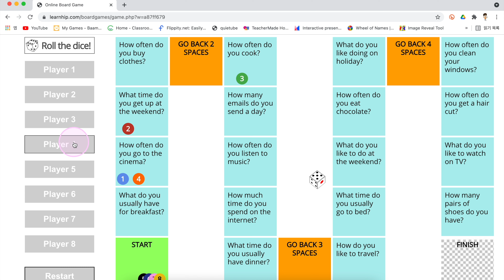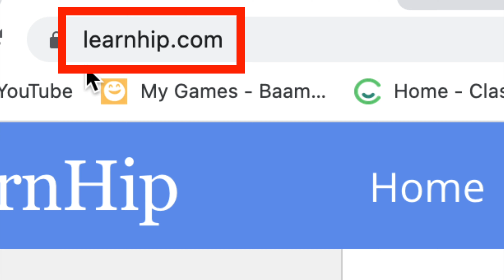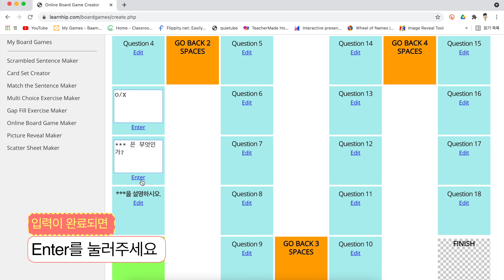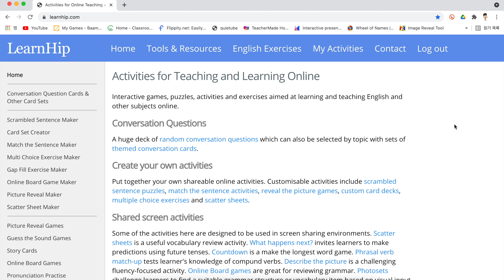만들기 쉽고, 조작이 간편한 수업용 온라인 보드게임